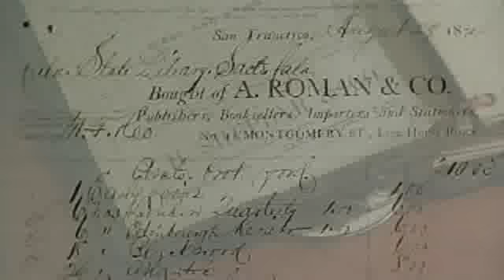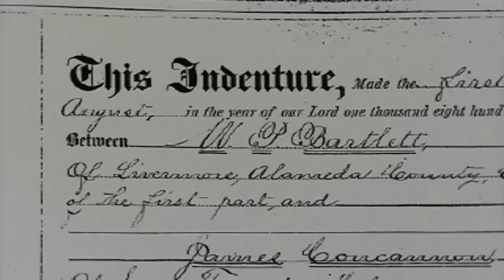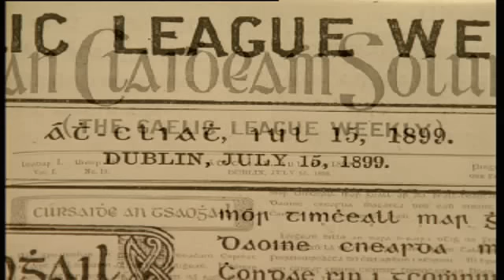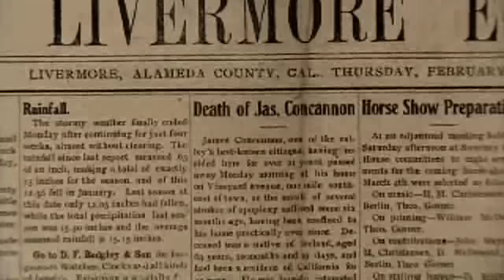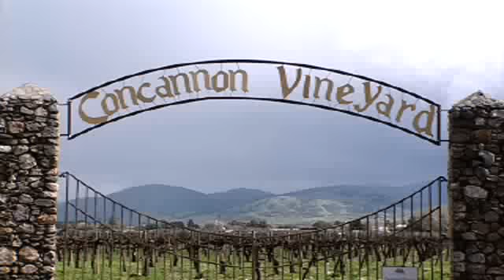Concannon Vineyard Visual History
A visual history of the Concannon family that began with James Concannon's immigration from Ireland to Livermore Valley in 1883. Over the next four generations the Concannon family made groundbreaking contributions to the California winemaking industry, including planting some of the first Bordeaux varieties, producing America's First Petite Sirah, and helping introduce the Concannon Cabernet clones 7, 8, and 11 to the Napa Valley viticultural community. Includes interview with third generation vintner Jim Concannon.